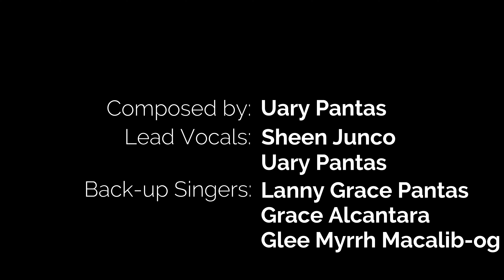IKAW LAMANG [CC] | SGT Minstrel | MY SEASON ( Greater is Coming ) ©️ 2023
"IKAW LAMANG" | SGT Minstrel | MY SEASON ( Greater is coming ) ©️ 2023

Description:
"IKAW LAMANG"  is the third song released by SGT Minstrel 1st Album " MY SEASON ( Greater is coming ) 2023"
[All songs are original]

This song demonstrates how our Lord Jesus Christ gave His life and died for us. His grace and mercy abounds that though we're all undeserving, yet He loved us anyway. He loved us beyond our transgressions. He loved us unconditionally!

Romans 5:8
🎼 Song and Artist Information:
Song Title : "IKAW LAMANG"
Feature Artist/s: Uary Pantas, Sheen Jungco, Lanny Grace Pantas, Grace Alcantara
Composed by: Uary Pantas
Released: August 13, 2023
Arranged by: SGT MINSTREL
Producer: Lanny Grace Majaducon-Pantas
Genre: Christian/Gospel